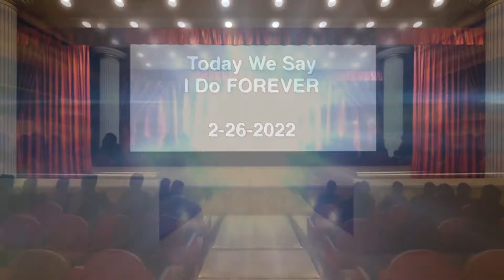The Burnett’s - February 26, 2022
An FJMI Production
CEO - Felicia Austin-Jackson